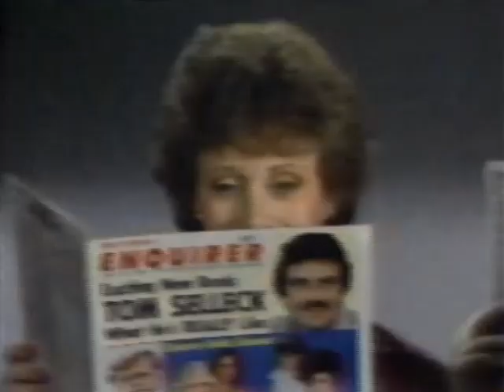1982 National Enquirer commercial #4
What's Tom Selleck REALLY like?  Who will win between Dallas and Dynasty?  Enquiring minds want to know!  These ads were ubiquitous in the 80s, and the graphics/effects were a style all their own.